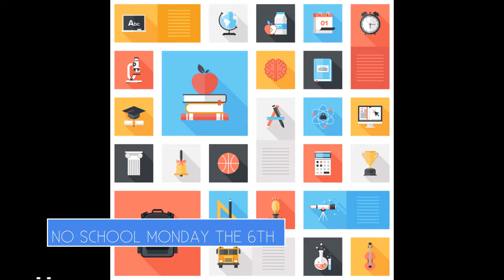KLIN 9 3 21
Lancer news for September 3